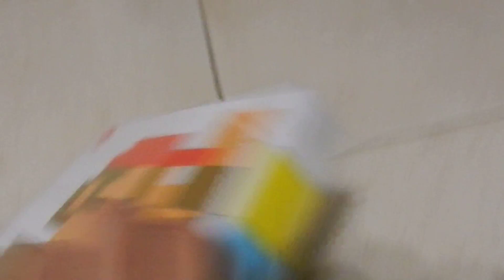Club Nintendo: Platinum Reward 2011 Part 1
2011 Special Reward for North American Platinum Club Nintendo Members Part 1